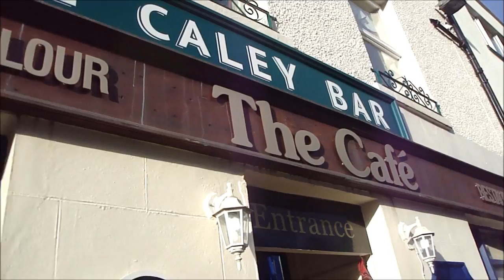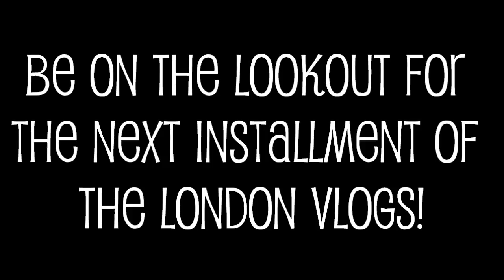Drive to Scotland, Dunvegan Castle, and SEALS | Brittaney Penney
This is so late, but I completely forgot that I never uploaded the Scotland parts of my vlogs... So better late than never, right? ;)

❊ Missed my last videos? Here's the links ❊

I hope you enjoyed this video. If you like this/want to see more, then click the like button.